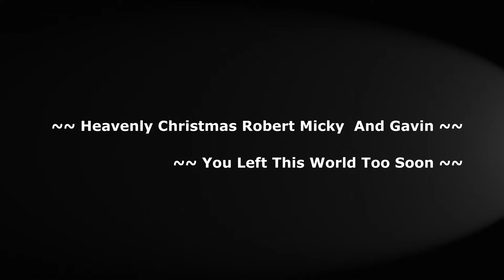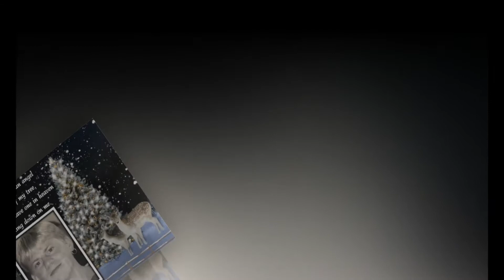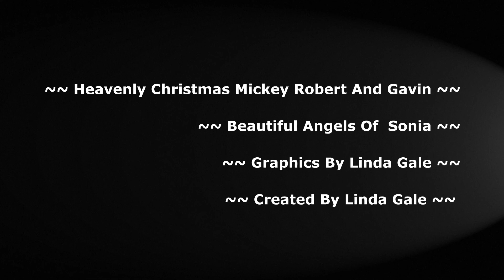Heavenly Christmas Robert Mickey And Gavin. !!